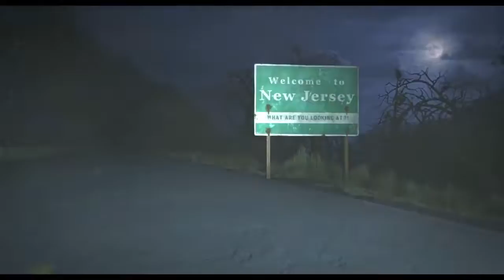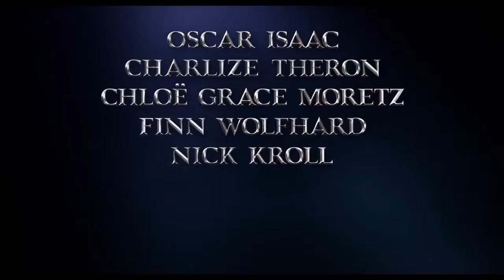THE ADDAMS FAMILY Official Trailer 2019 Animated Movie